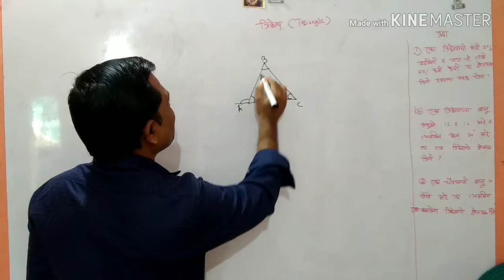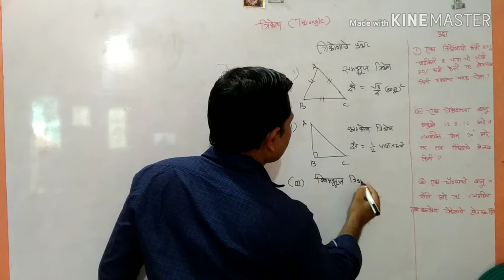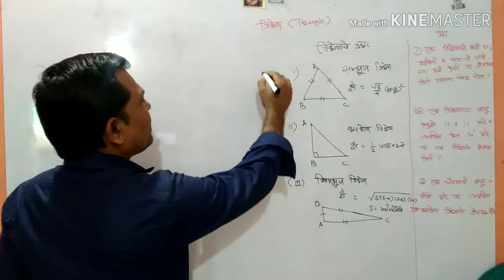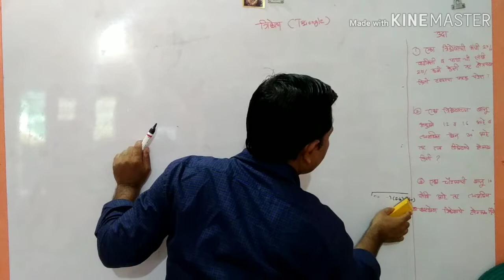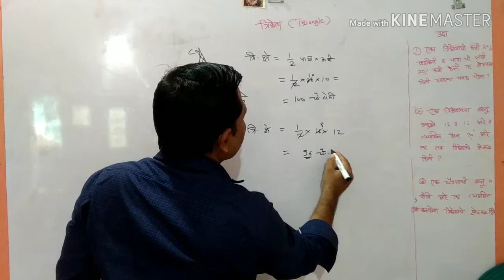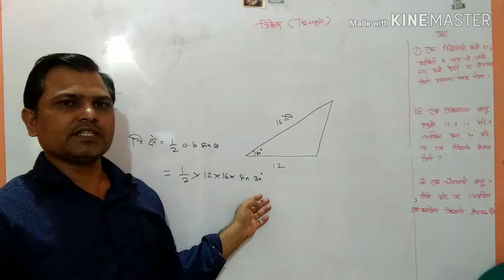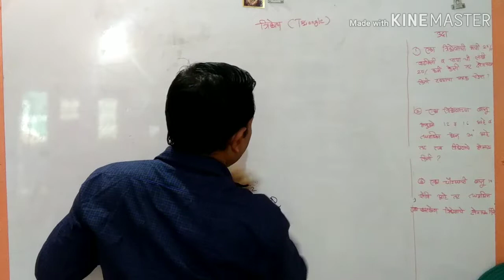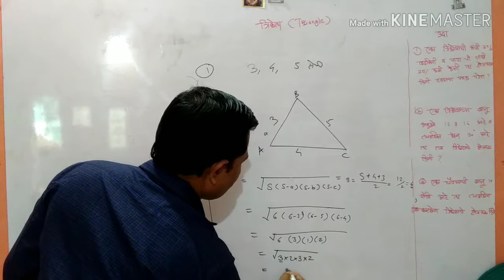त्रिकोण triangle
समभुज त्रिकोण ,
काटकोण त्रिकोण, विषमभुज त्रिकोण, क्षेत्रफळ.area,equilateral triangle,right angle triangle.,acute triangle,obtuse triangle